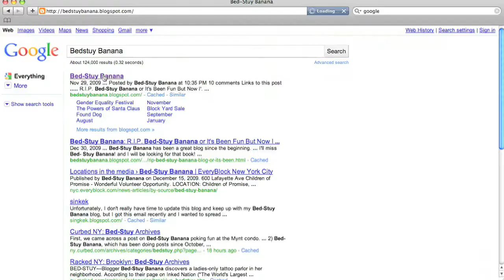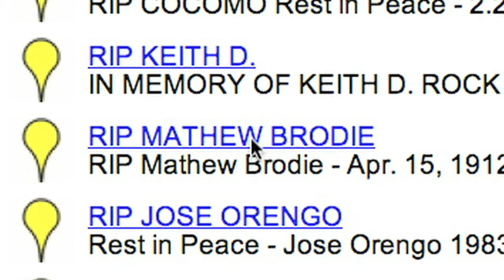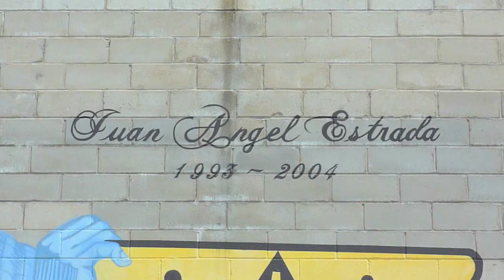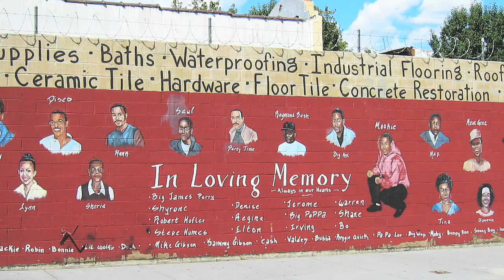State of the Re Union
New York Public Radio's State of the Re:Union discusses memorial murals and features a short video